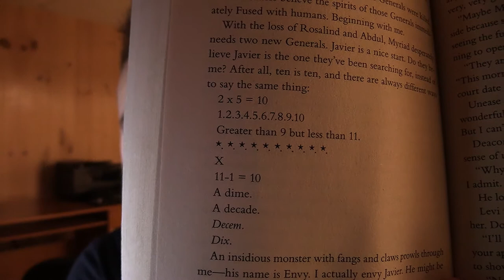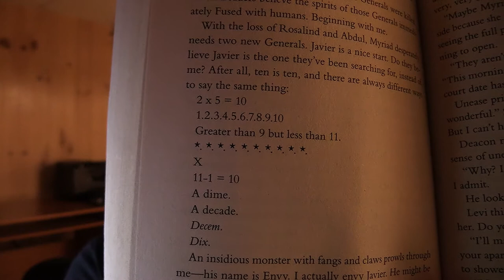"Lifeblood" by Gena Showalter - Book 2/3 of Everlife - Book Review & Discussion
Enjoy a review and in-depth discussion of Lifeblood, book 2 in the Everlife series! A series where you have to choose where you want to live AFTER you die!